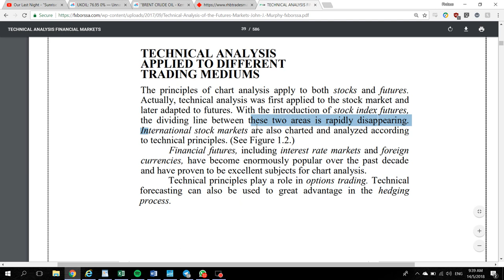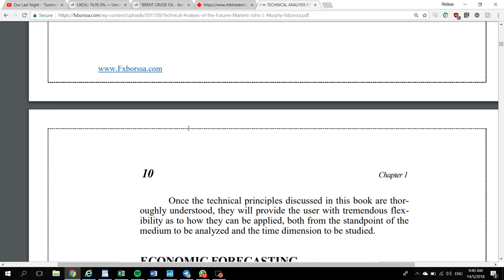TEKNIKAL ANALISIS FLEXIBILITY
SERTAI GROUP WHATSAPP SAHAM FY SECARA PERCUMA HUBUNGI 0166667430

Hubungi FY di Wasap!

Suruhanjaya Sekuriti
Seminar Saham FZTH kami diiktiraf Bursa Malaysia
Blog saham FY telah melebihi 3.5 juta pengunjung

*FY Team*
Hubungi Zuhri Zain MSTA | 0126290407 - TA Expert, Handles Private Placements.

Hubungi Firdaus Majid MSTA, CMT |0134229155

Ingin buka platform online untuk trading Saham?
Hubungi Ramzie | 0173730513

Ingin buka akaun CDS dan Trading secara pos?
Hubungi En Yasin | 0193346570 atau Cik Anna l 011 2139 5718 dengan memberikan nama serta alamat penuh atau datang sendiri ke pejabat kami di Kenanga Investment Bank Berhad, 240, Tingkat 2, Mutiara Damansara, The Curve, Petaling Jaya. Berdekatan IKEA.

Beli Ebook Rahsia IPO RM60 dan Rahsia IPO di MITI RM50
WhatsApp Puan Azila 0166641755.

Ingin menghadiri Seminar Saham lengkap From Zero To Hero 2 hari bagi pelabur Newbie bersama FY?
Hubungi Hajah Azila 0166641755 untuk mengetahui tarikh seminar seterusnya.

Kelas Live Trading Personal Coaching bersama FY di The Curve, Mutiara Damansara diadakan setiap minggu hari bekerja untuk menjadikan anda trader yang bijak dan pelabur yang berhemah.

Kelas Live Trading Crash Course Technical Analysis untuk menjadikan anda penembak tepat trading di Bursa Malaysia.

Hubungi Ramzie 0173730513 untuk menempah tempat anda. Ia diadakan pada hari bekerja setiap minggu.

Ingin masuk group pelaburan saham FY di WhatsApp secara percuma? WhatsApp kan nama penuh anda kepada 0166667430. Pelbagai tip dan pengisian saham disampai di sana setiap hari!